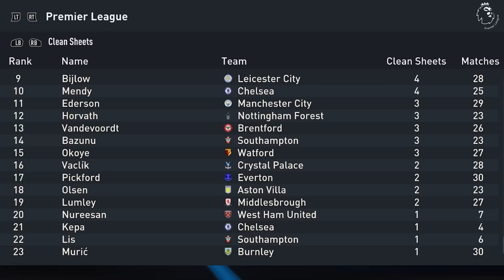FIFA23 | GOALKEEPER MODE #37 - ศึกสองพี่น้อง...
💻 สเปคคอมพิวเตอร์ของผม 💻
►CPU : INTEL CORE I5-12600KF 3.7 GHz
►GPU : MSI GEFORCE RTX 3070 VENTUS 3X PLUS 8G OC LHR
►RAM : 32GB (16GBx2) DDR4 3200MHz RAM  KINGSTON
►M/B : 1700 ASUS PRIME H610M-K D4 (DDR4)
◤โปรแกรมที่ใช้ตัดต่อและอัดคลิป◥
►Action Gaming Recording